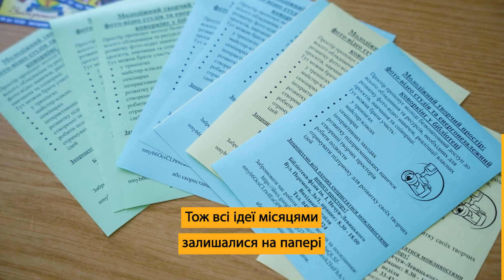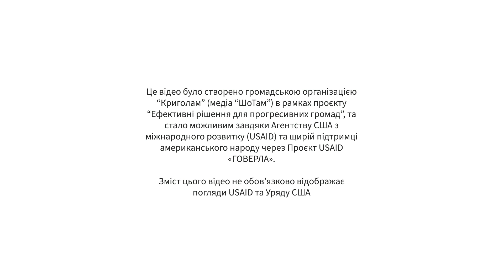Як у Білгород-Дністровській громаді облаштували сучасний творчий простір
23-річна Тетяна Нікора після навчання в Києві повернулася до рідного містечка на Одещині, бо прагнула зробити свою громаду привабливою для молоді. Почала зі створення творчого простору, де можна зняти фільм, влаштувати фотосесію чи записати подкаст.

Як їй вдалося забезпечити 40 000 жителів Білгород-Дністровської громади сучасними цифровими можливостями, дивіться в новому відео ШоТам.

Над зйомкою працювала Наталя Довбиш.